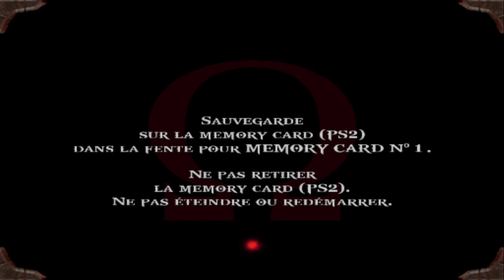God of War PART 40 FR ( LA SALLE D'HADES ) PS2 PLAYSTATION 2 sur pc pcsx2